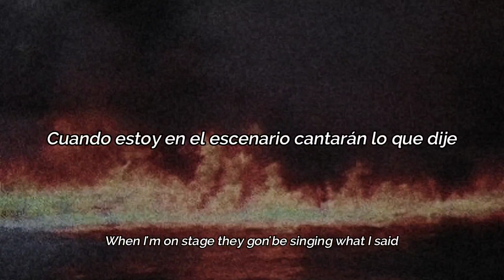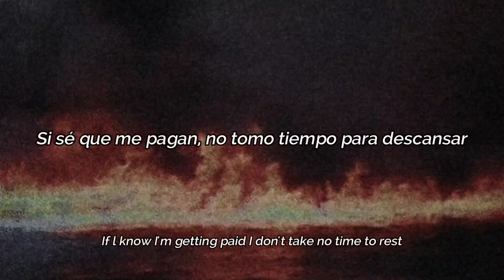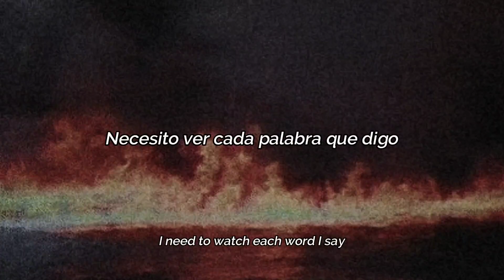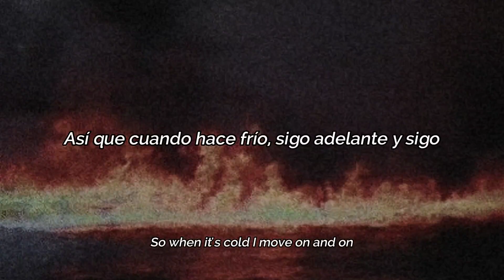Norue - Pale Skin (Lyrics/sub.español)